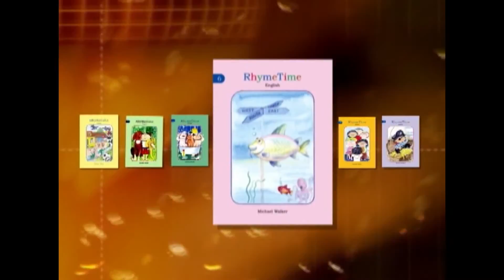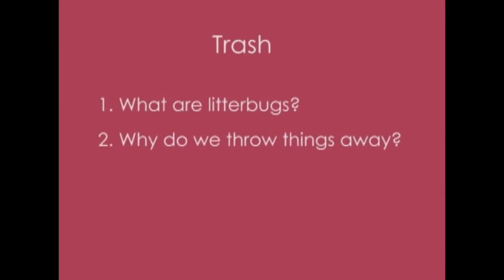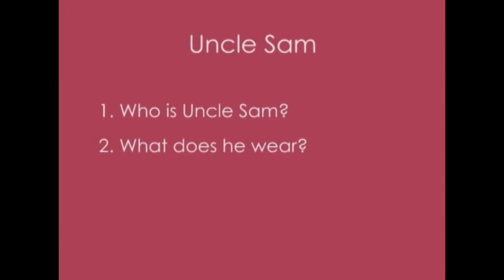RT6.U8.Pg50-51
How many degrees are there in a circle?